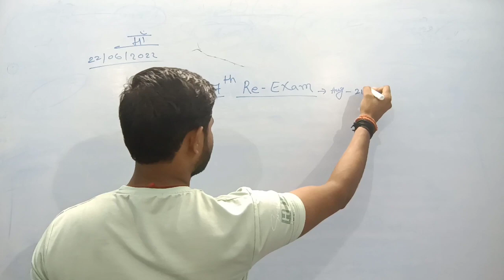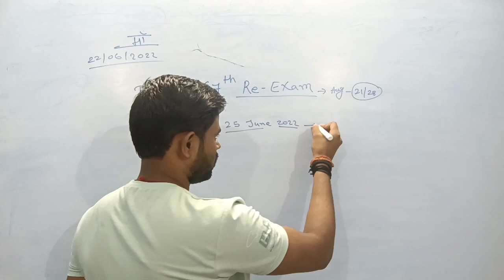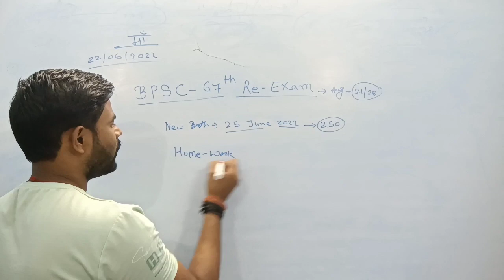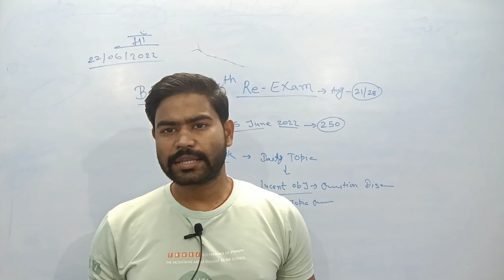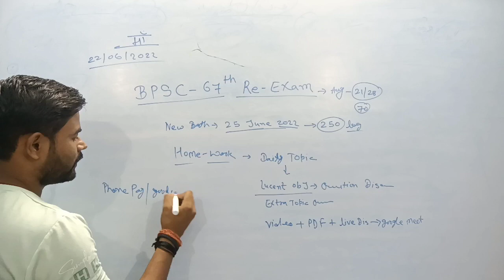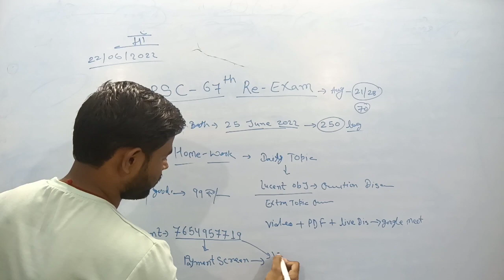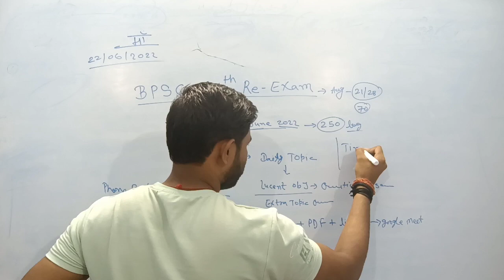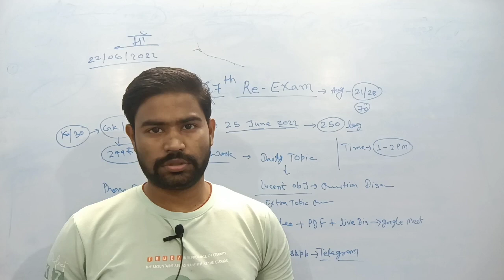67th BPSC बैच | 25 जून से बैच शुरू | 60 दिन का Target | Lucent Objective Target | मात्रा 250 लोग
67th BPSC बैच | 25 जून से बैच शुरू | 60 दिन का Target | Lucent Objective Target | मात्रा 250 लोग

Download PDF📩👇
Link:-